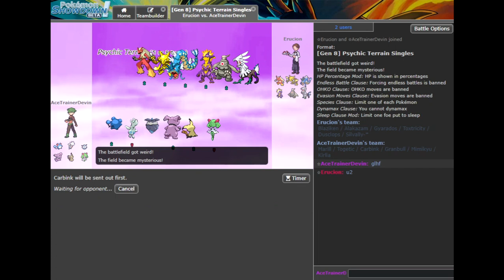Calamity League: Fairy Leader Devin Vs Challenger Eru